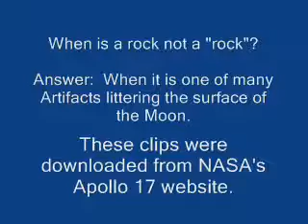Re_ ALIEN SPACESHIP ON THE MOON flyover bef. landing 3.flv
A video of a Apollo mission to the Moon and some oddities I noticed while viewing it.  Perhaps these things are normal, it's been proven that the Moon has gravity that is 1/6th that of the Earth despite NASA's continual claims to the contrary.